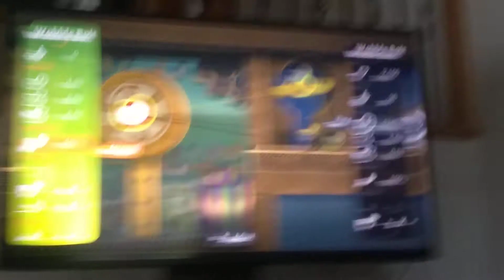Little Big Planet gone wrong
(feat. Shadow)

Evan n Ghost played LBP3 today before they have to go tomorrow.